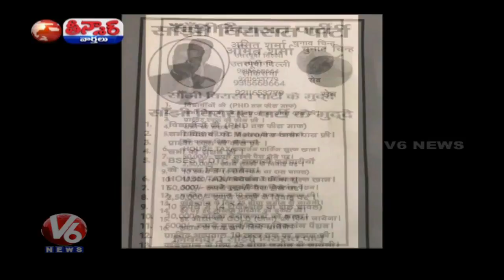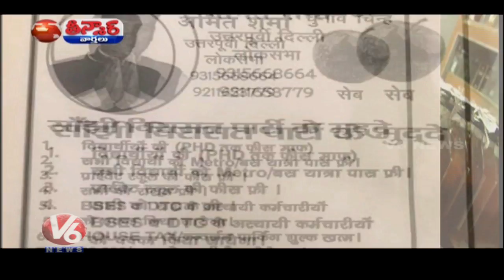Alcohol At Half Rate, Gold For Females | SV Party Amit Sharma Poll Promise For Voters | Teenmaar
The SanjhiVirasat Party's Lok Sabha Elections 2019 manifesto promises that alcohol rates would be slashed by fifty percent! Plus free gold for women and a free goat for Muslim families on Eid.The Sanjhi Virasat Party candidate AmitSharma's poster has the manifesto promises printed on it. Amit Sharma is contesting from the NorthEastDelhi constituency for the Sanjhi Virasat Party.